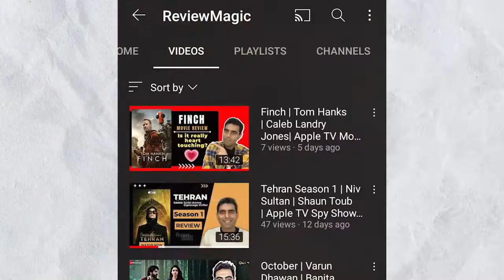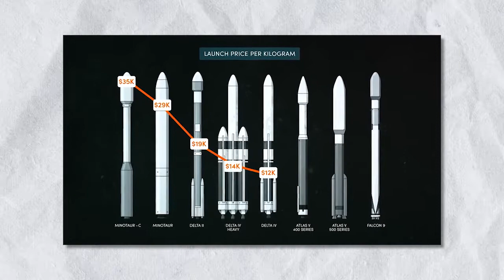Return to Space 🪐Documentary Review - Show Off or Down?| Elon Musk | Jimmy Chin | Space X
Return to Space Netflix Documentary 2022 Movie Review By Sidharth Kumar. Full Movie Documentary Discussion and Details in this Review. Presented by ReviewMagic for Prime, Netflix, and Other Streaming Content Channels. Full details into "Return to Space" with Elon Musk and SpaceX Netflix Documentary in a summarized review video. Return to space is rated 78% on rotten tomatoes while on IMDB the rating is 7.3/10. Watch return to space online streaming on the Netflix channel. The documentary has a release date of April 7, 2022, in the US.

This is a real documentary story about billionaire Elon Musk and this SpaceX venture which wants to colonize multiple planets in the future. SpaceX can take astronauts to space and bring them back to Earth. Did the documentary capture most of what it should have? Does the documentary excite viewers by offering rare access to NASA and SpaceX?

Elon Musk wants to set up a base on the moon and create a colony on Mars. The charismatic billionaire is ambitious and now driven to take astronauts like Bob Behnken and Douglas Hurley to the space and International space station. NASA can no longer take astronauts to space as it's a costly mission and so what Elon has done is given hope to mankind by creating a partnership between SpaceX and NASA. This will make possible the dream to make multi planets your home in the future should there be a calamity on earth. The Director's walkthrough through the entire sequence of how this was made possible and what Elon Musk endures each day to succeed. There were failures in the past with their Falcon rockets and space capsules bursting but the entrepreneur didn't give up and was headfast in this role. There will be more space missions in the future. And sometimes, even the rich and mighty have their breakdown moments. The documentary is beautiful, intelligent, and thought-provoking. After watching it, even I feel like returning to space! Watch it with your family. It's simply great to get a glimpse of the Universe and outer space. Plus, it inspires you to move forward. After 20 years you see American astronauts sent back to space aboard SpaceX rockets.

Chapters
00:00 Introduction
00:44 Documentary Cast
01:26 Plot
03:35 Feedback and Analysis
09:50 Interesting Scenes
12:38 Summary and Rating

Cast Starring Elon Musk, Bob Behnken, Douglas Hurley, and others

Directed by Jimmy Chin, Elizabeth Chai

Produced by Matthew Hamachek

Find My Review and Get More Information.

Thanks